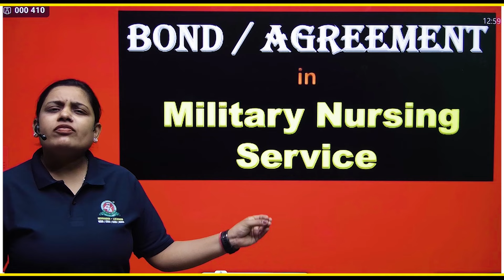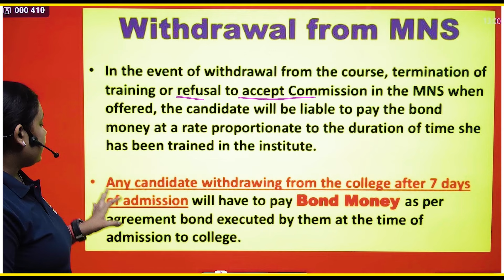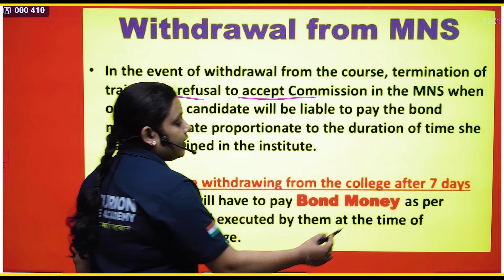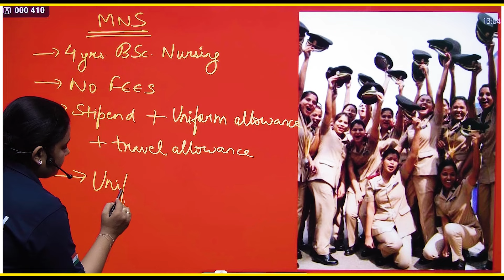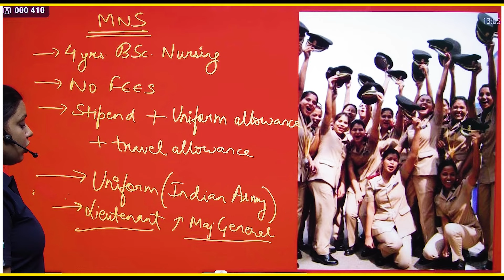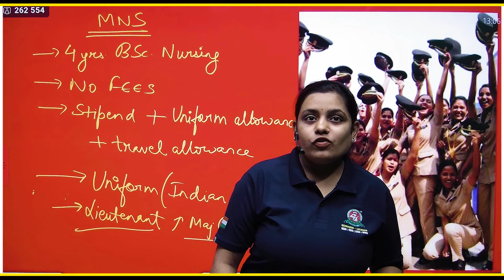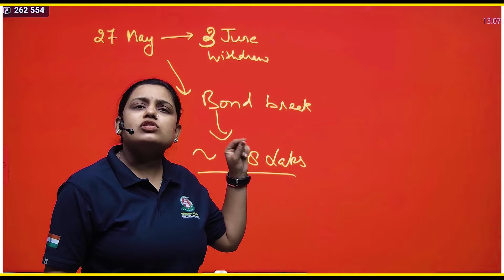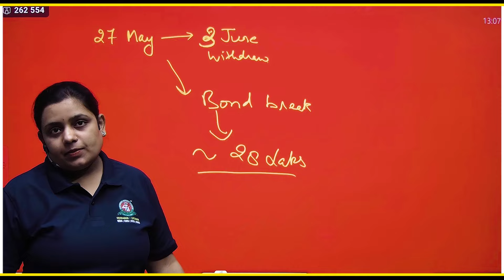BOND Agreement for MNS Candidates ! Know details before joining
Jai Hind MNS Aspirants !!
This is an informative video for all candidates who want to join Military Nursing service . In this video , we have shared complete details about the Bond agreement that every MNS trainee needs to sign before joining the Course . There are many Myths prevailing on the social media regarding this topic , that is why it became essential to draft this content for all my aspirants .

Watch the complete video and see yourself what the prestigious organization is providing you !!

MNS CBT 2024 OFFLINE and ONLINE batches launched !!